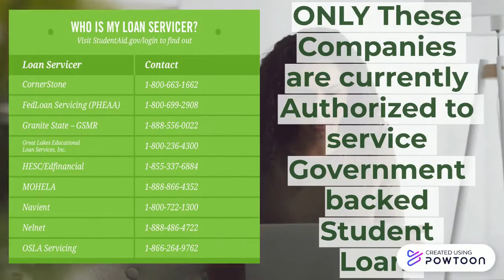i knew you were a scam 720p